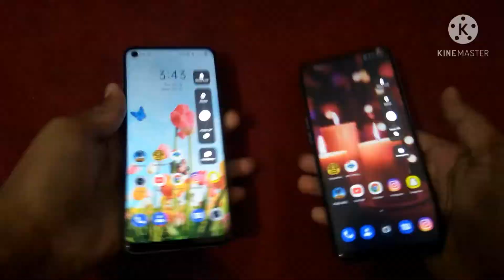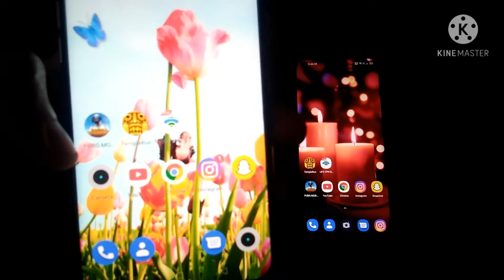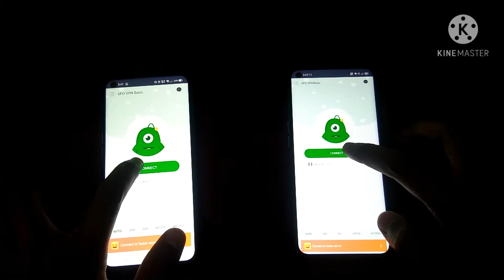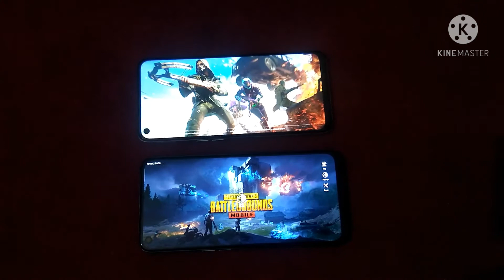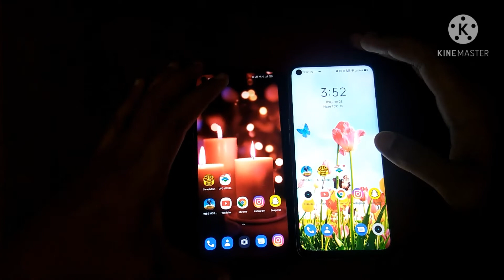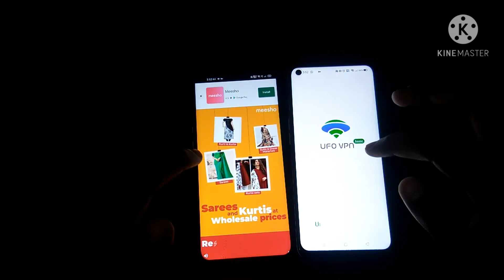REALME 7 VS REALME 6. SPEED,PUBG,CAMERA TEST IN HINDI. TECH DIGVIJAY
Hello guys
In this video we will compare realme 6 with realme 7.
Here we will do boot test, camera test, app onening test, pubg test and camera test.

So i hope you will like this.
Here i tried to make this game as fair as possible.
So if i have done any mistake so forgive me.

If you like this video so show your love by liking the video it gives me motivation.

Hope you like it thankyou

Topics covered
Realme 7 vs Realme 6
Realme 7 vs Realme 6 speed test
Realme 7 vs Realme 6 Pubg test
Realme 7 vs Realme 6 camera test